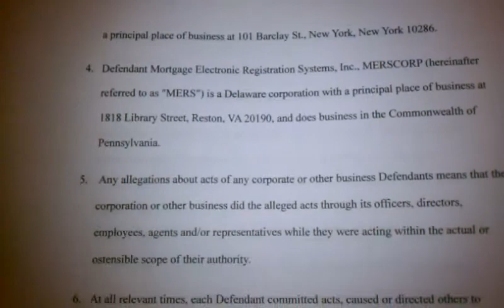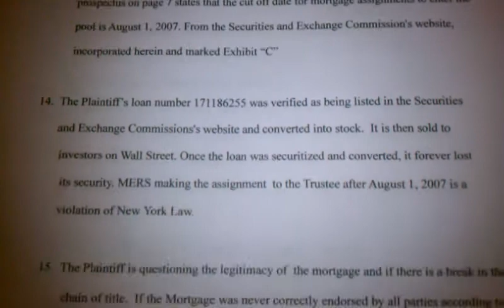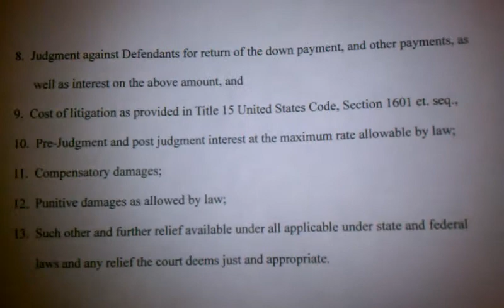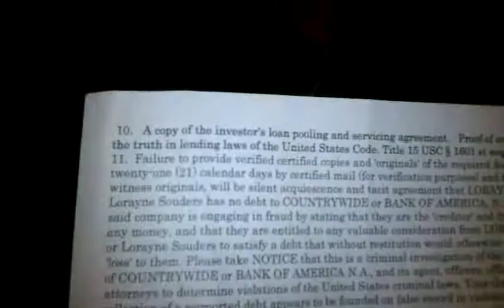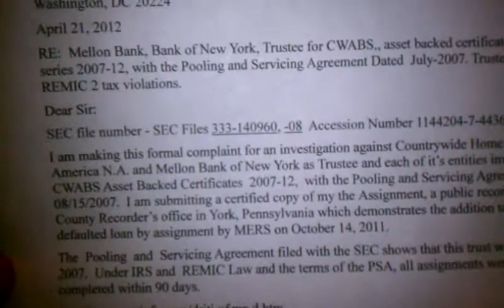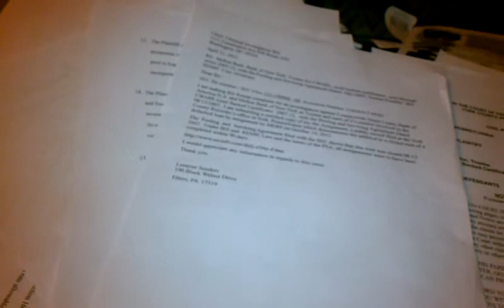Sue your mortgage lender